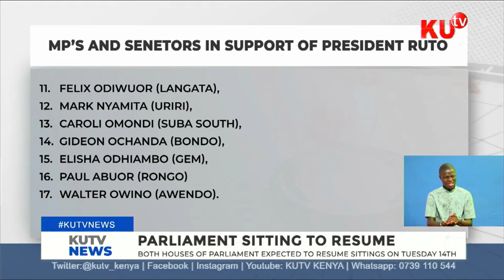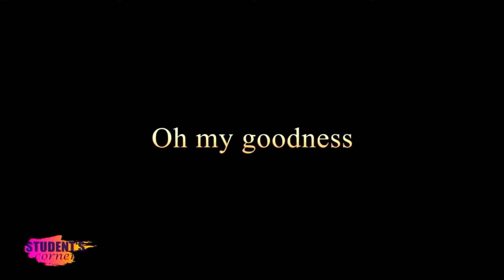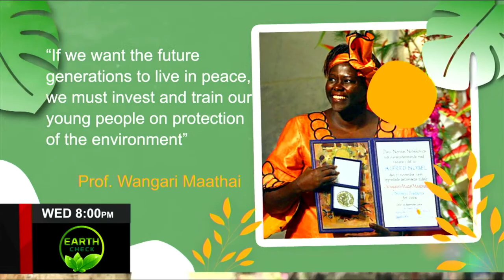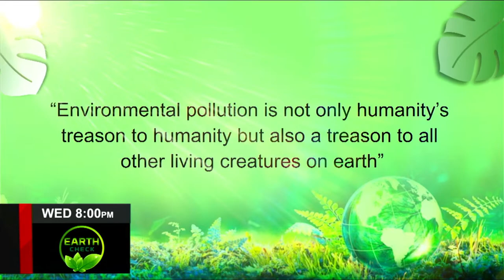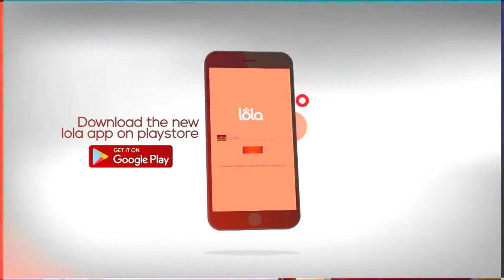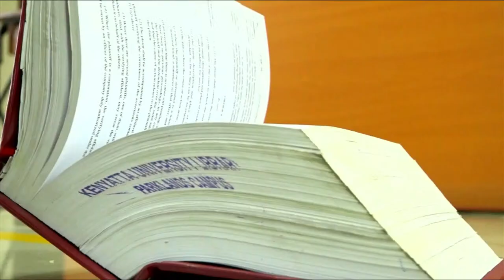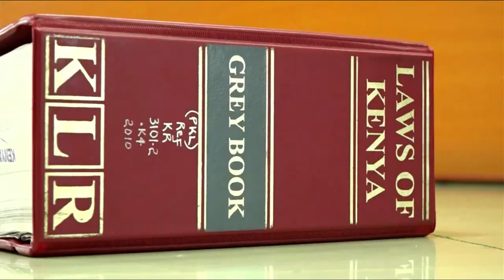PRIMETIME NEWS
NEWS ANCHOR IS ANN ODIDA AND SIGN LANGUAGE INTERPRETOR IS EVAN ODHIAMBO